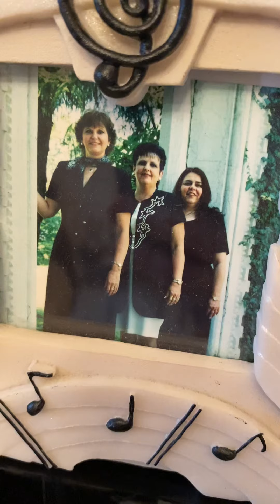Resurrection Morn- played by Sue Vincent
Rockford View Trio